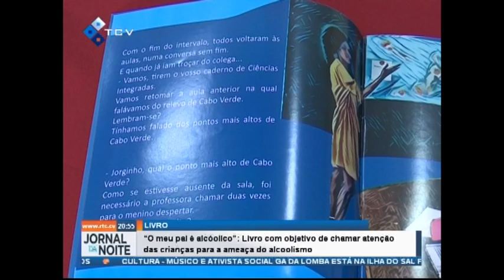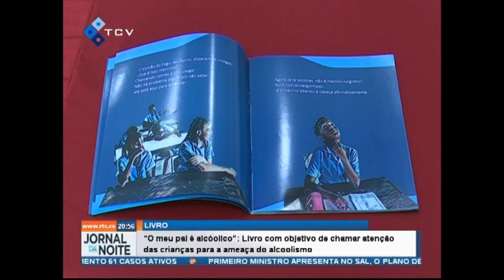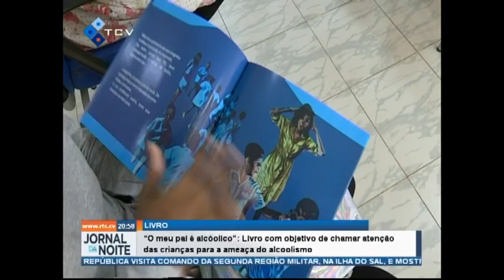O meu pai é alcóolico: Livro com objetivo de chamar atenção das crianças para a ameaça do alcoolismo